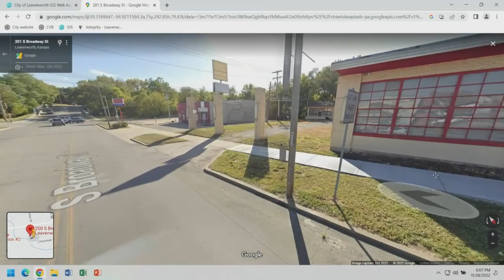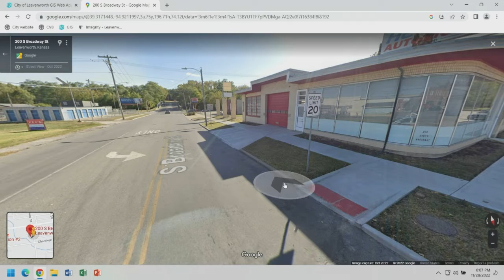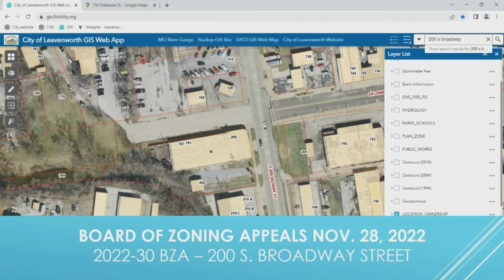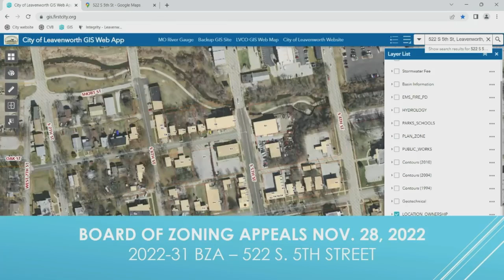Board of Zoning Appeals for Nov. 28, 2022